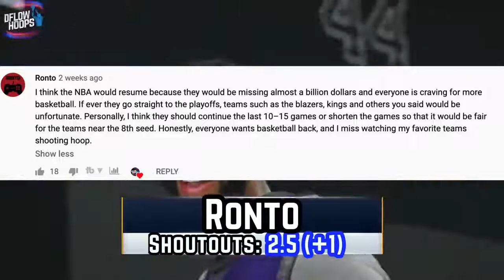TOP 10 NBA MVP (seasons of all time)..mp4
suoerstar mvp bestofalltimeTop 10 NBA MVP Seasons Of All Time.mp4